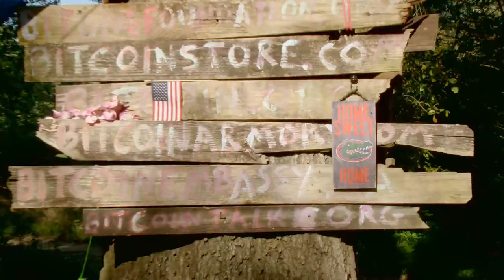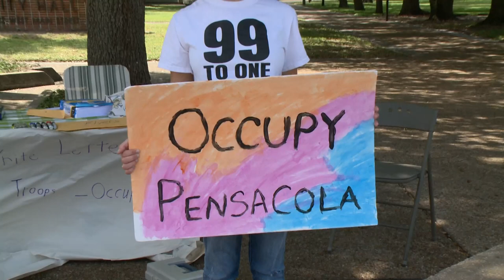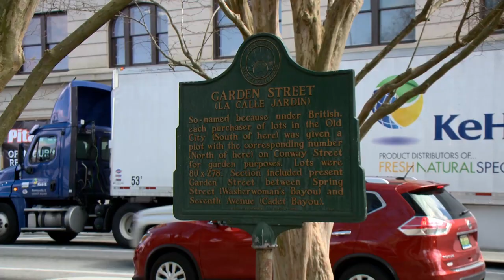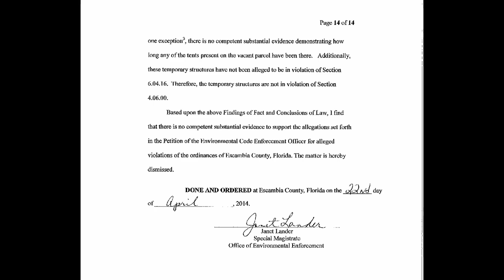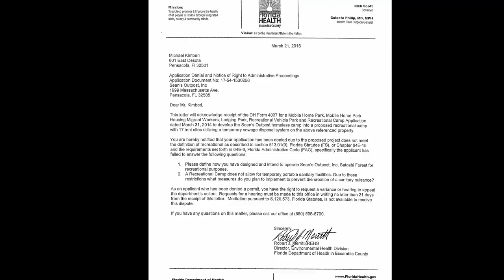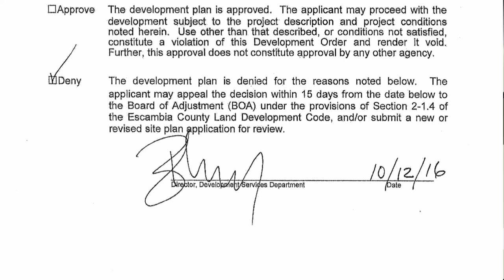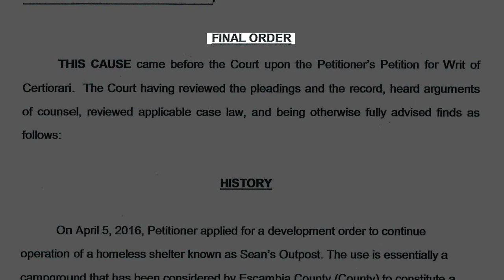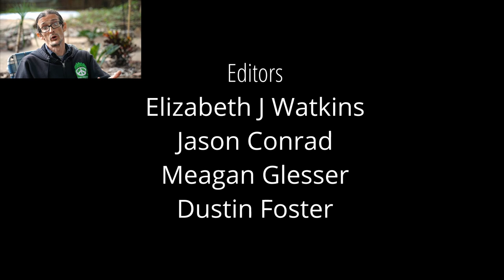The Right To Exist Documentary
The Right To Exist follows the struggle of a homeless sanctuary on commercial private property in Pensacola FL.

Satoshi Forest was purchased in 2013 to help solve the crisis of the exploding homeless population.

What was meant to be a safe tiny home village for people in need did not sit well with one neighbor or Escambia County.

A four year multi court battle was initiated by the county in 2014.

In the end, who does the justice system agree with?

Watch this compelling documentary to find the answer.